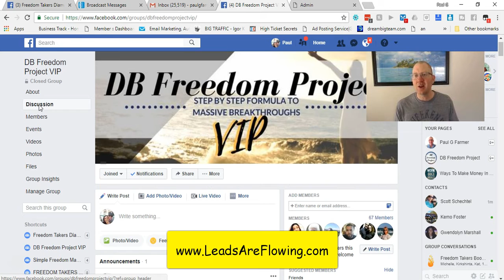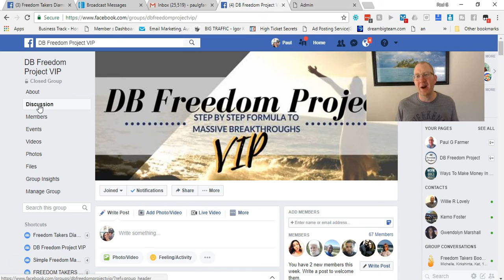Power Lead System Update - Master Traffic Institute Launching - Make A Full Time Income Online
In this video I share with you the most recent and very exciting Power Lead System Update.

Master Traffic Institute which is Power Lead Systems newest training product is launching on Monday 5/14/18 and is going to pay $1000 commissions.

Before Master Traffic Institute the biggest commissions you could make was $400 and $526 if all the products were purchased at once. Now it will be possible to earn $1526 just with one customer purchasing all the products.

I and many others are already earning 1k to 4k a week with Power Lead System and that's without a $1000 commission product.

Power Lead System is your one stop shop if you want to make a full time income online.

Be sure to watch the entire video to learn about ALL the extra bonuses you get when you get started with me including daily training showing you exactly what to do to create a full time income online within months.

We have everything you need when it comes to getting massive results online. A simple system that is ready to go right out of the box that generates leads and sales as is. A very supportive team that provides all the training, social proof and guidance you need to get the results you want. We even provide you with a quality traffic source so you don't have to spend time and money trying to find good traffic vendors.

Ready To Get Started? Here's How...

4) Watch For A Welcome Email From Me Complete With Step By Step Training and More...

Have fun!

residual income online
power lead system traffic
power lead system vs mlsp
ways to make money
sales
power lead system bonus
platinum
making money online
home business
power lead system explained
power lead system reviews
fast ways to make money online
home business opportunities
power lead system capture pages
compensation plan
online business
power lead system results
power lead system proof
residual income opportunities
passive income online
extra income
way to make money online
the power lead system
income
how to power lead system
online sales pro
priceless possibilities
residual income online
residual income opportunities
extra money
online marketing
power lead system training